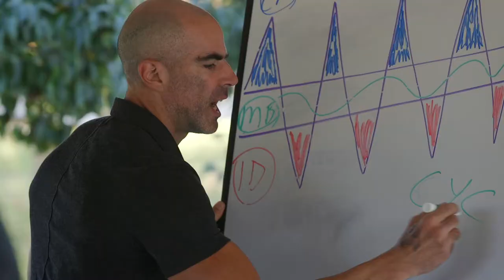LTD Introduction: Personal & Team First Come First Serve Offer